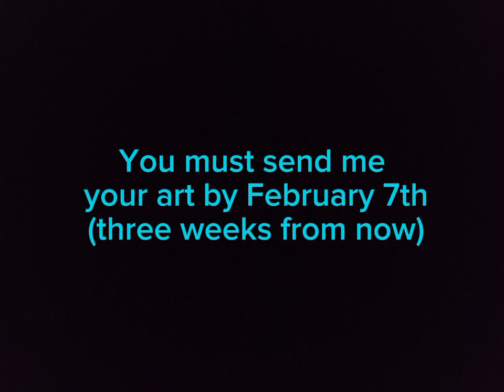30 Subs Contest Announcement + Surprise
Submit by February 7th!
Draw a dragon based off your favorite song!
No bases, no stealing, no inappropriate songs